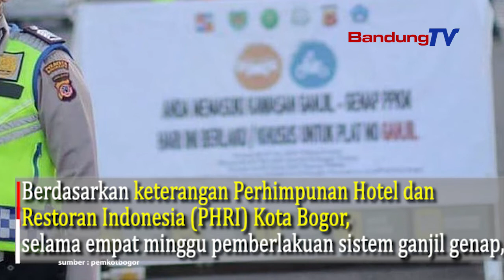Ganjil Genap Kota Bogor, Rugikan Pengelola Hotel Miliaran Rupiah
Pemkot Bogor menerapkan ganjil dan genap pada akhir pekan bagi kendaraan bermotor bebeapa minggu ke belakang.